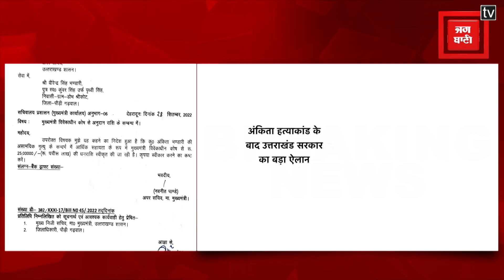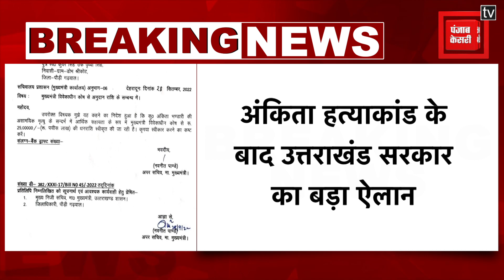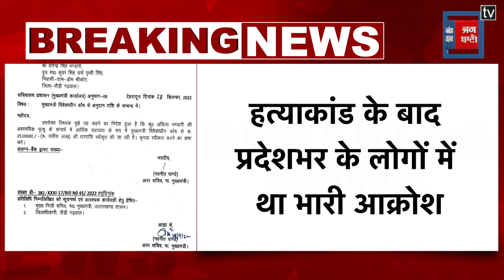Ankita bhandari case:CM सीएम का बड़ा ऐलान, अंकिता भंडारी के परिजनों सरकार देगी 25 लाख की मदद राशि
उत्तराखंड के मुख्यमंत्री पुष्कर सिंह धामी ने दिवंगत अंकिता भंडारी के परिजनों को 25 लाख रुपए की आर्थिक सहायता देने का ऐलान किया है...अधिकारियों को इसे लेकर निर्देश दे दिए गए हैं..

Uttarakhand Chief Minister Pushkar Singh Dhami has announced financial assistance of Rs 25 lakh to the family members of late Ankita Bhandari. Instructions have been given to the officials regarding this